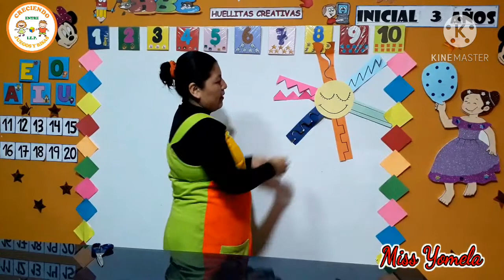MANITOS EN ACCION - 3 AÑOS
MISS YOMELA